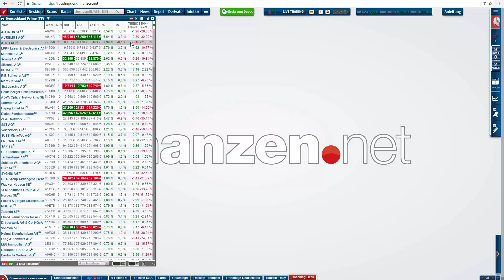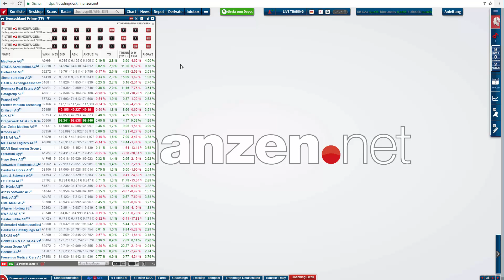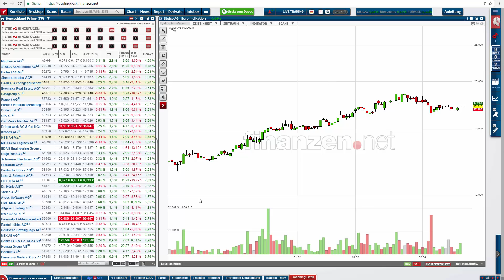Hier lauern noch Trading-Chancen mit attraktivem Chance-Risiko-Verhältnis!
Liebe Trader,
die freundliche Stimmung an den Märkten setzt sich fort. Der Leitindex kann den gestrigen Vorstoß auf ein neues Jahreshoch verteidigen. Als Trader besteht jetzt die Herausforderung darin Neueinstiege mit vertretbarem Chance-Risiko-Verhältnis zu identifizieren.

Power-Scans können diesen Prozess deutlich beschleunigen. Mit der Kombination von verschiedenen Kriterien wie Trendstärke, Trendstabilität und Abstand zum Jahreshoch erhält man einen mächtigen Scan, um mit wenig Zeitaufwand neue Trading-Chancen auf dem Schirm zu haben.

Im heutigen Video zeigt der Trader-Coach wie man diese Kriterien sinnvoll verknüpft, um neue Profiteure für die aktuelle Marktrallye ausfindig machen zu können.